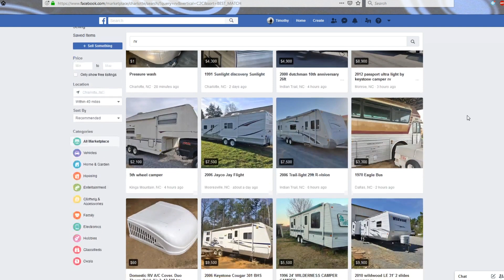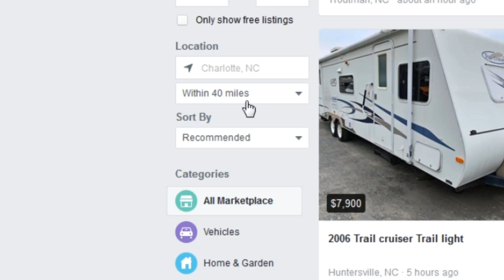Why We Live in an RV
Hi friends! We're Timothy and Megan Jones, full time RV-ers who love Travel, Photography, Filmmaking, and Spontaneous Adventures. Welcome to A Tale of Two Joneses!

Today we're super excited to be talking about why we chose to live in an RV, and how we got to this point in our lives. We're also sharing the practical steps that we took to find our RV, and how to know if this lifestyle is for you!